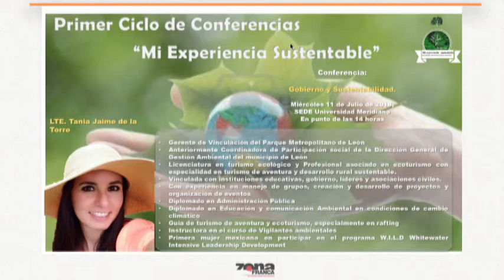Cinthia Escobar Cabrera Coord. Logistica y Tania Jaime de la Torre Licenciada en Turismo Ecológico